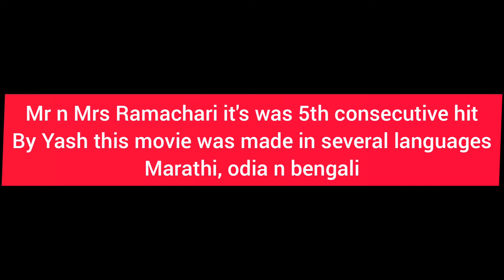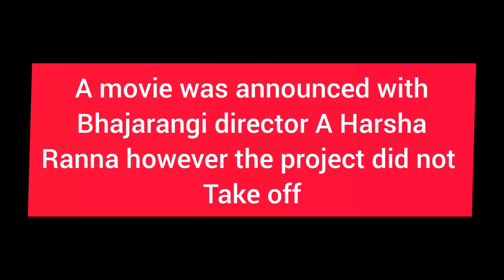Yash movie list part2|Rocking⭐|Naveen Kumar gowda